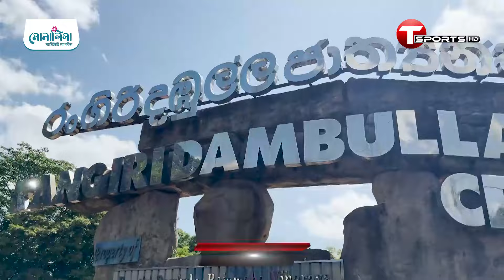কোহলির ক্যারিয়ারের ‘জন্মস্থান’, তামিমের ১০ হাজার রান ভেন্যুতে বানর-ময়ূরে লেক-পাহাড়ের সাক্ষাৎ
কোহলির ক্যারিয়ারের ‘জন্মস্থান’, তামিমের ১০ হাজার রান ভেন্যুতে বানর-ময়ূরে লেক-পাহাড়ের সাক্ষাৎ | Virat Kohli | T Sports

Plot- 371/A, Block-D, Bashundhara R/A, Dhaka.